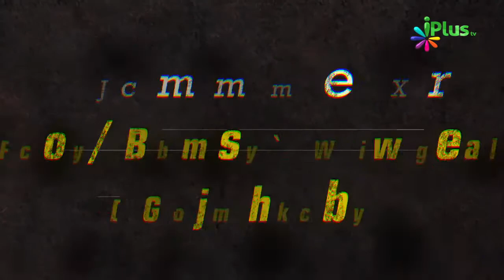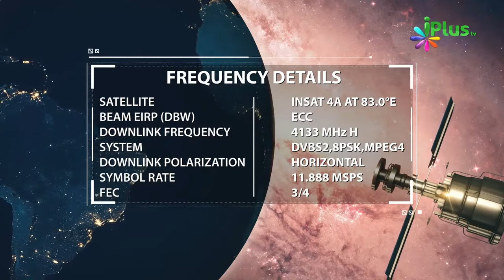Maut Aayegi Tab Pata Chalega Ki.... By Shaikh Kamaluddin Sanabili - iPlus TV